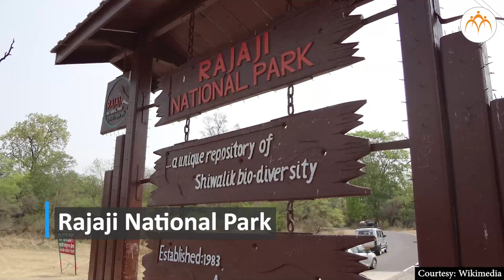Ganga | Haridwar Environment